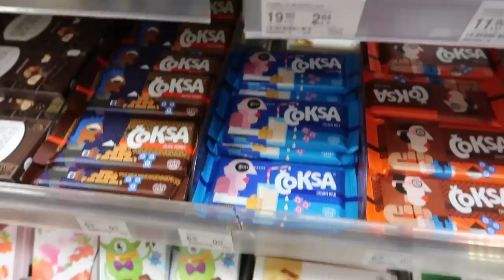VLOGMAS '22 - ZAGREB